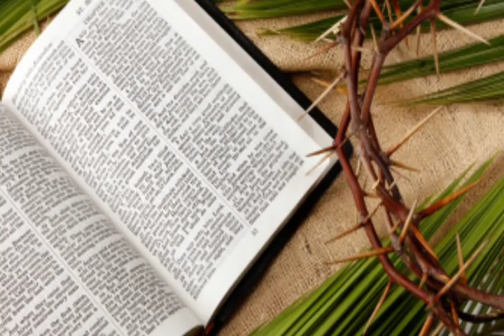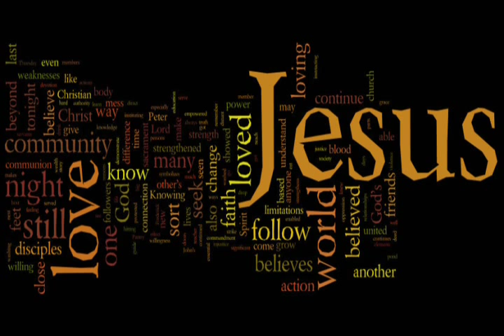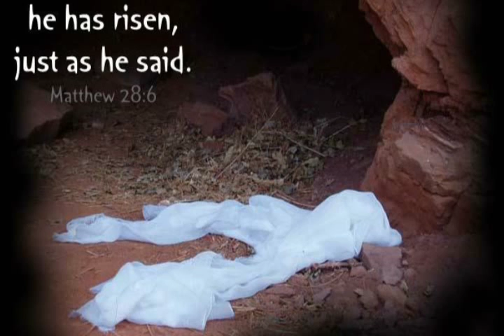GFLC Worship - Heroes by Michael W Smith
Developed for Holy Week services at Granite Falls Lutheran Church to Michael W. Smith's beautiful piece, "Heroes".  What better hero do we have than Jesus...